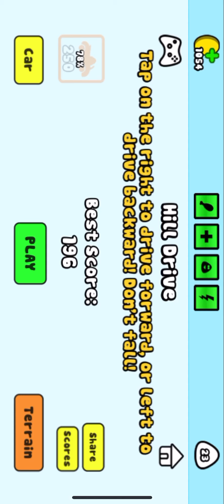Fun and Games! Daedle plays POU